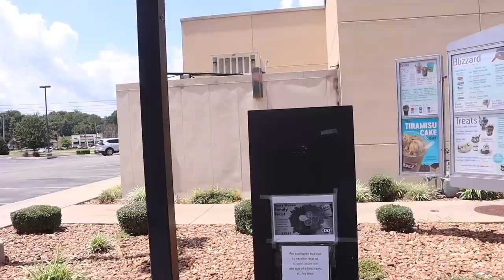THE 420 CUT OFF GOIN DEEP!! Cliff Jumping and Riding at Sugar Creek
My Honda Rancher 420 shuts off while going DEEP at Sugar Creek Trails! We also went cliff jumping in this video.